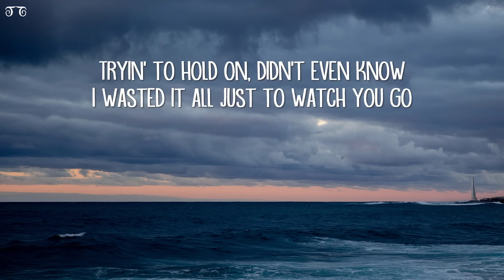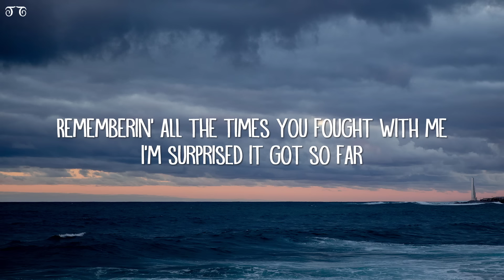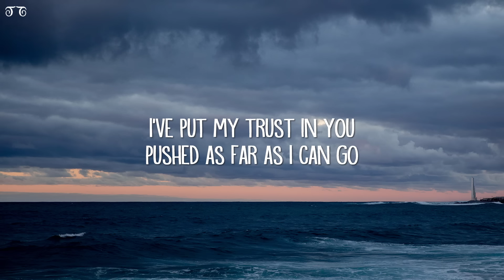Linkin Park - In the End (Lyrics)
In the End Lyrics:

[Verse 1: Mike Shinoda & Chester Bennington]
(It starts with one) One thing, I don't know why
To explain in due time all I know
The clock ticks life away, it's so unreal (It's so unreal)
Tryin' to hold on, didn't even know

What it meant to me will eventually be
A memory of a time when I tried so hard

[Verse 2: Mike Shinoda & Chester Bennington]
Rememberin' all the times you fought with me